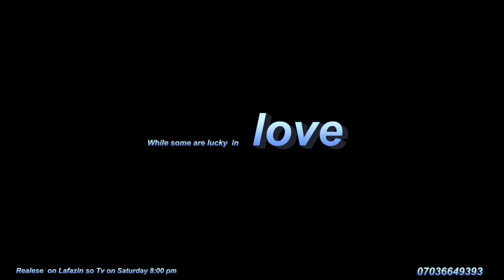Latest Hausa Series Comedy Ayatullahi Tage Khadjia Muhammad